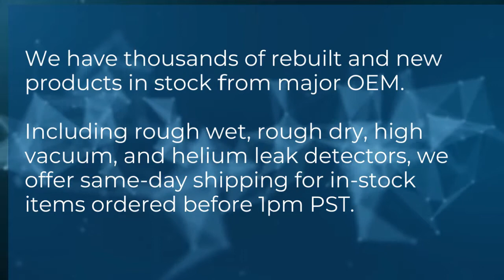Provac Sales - In Stock Inventory / Vacuum Pumps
We have thousands of rebuilt and new products in stock from major OEM, including rough wet, rough dry, high vacuum, and helium leak detectors.

Same day shipping for in-stock items ordered before 1pm PST

Oil Sealed Piston & Oil Sealed Vane Pumps

Dry Diaphragm, Screw, Scroll, and Roots Pumps

Turbo, Diffusion, Cryogenic Pumps